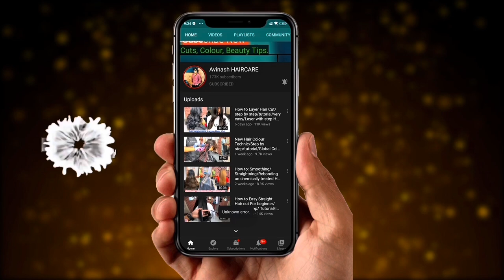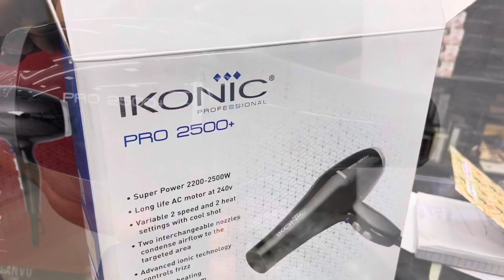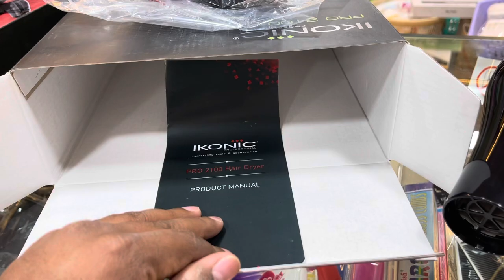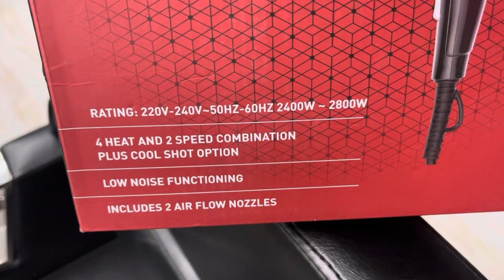Best Hair dryer For Salon and Home/Blow-dry /Ikonic/choba/best hair dryers for men & women 2022/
Ikonic 2100 Dryer

IKONIC HAIR DRYER- PRO 2100 BLACK

Ikonic 2500 Dryer

IKONIC HAIR DRYER- PRO 2500+ BLACK

Ikonic 2800 Dryer

Ikonic Pro 2800 Hair Dryer